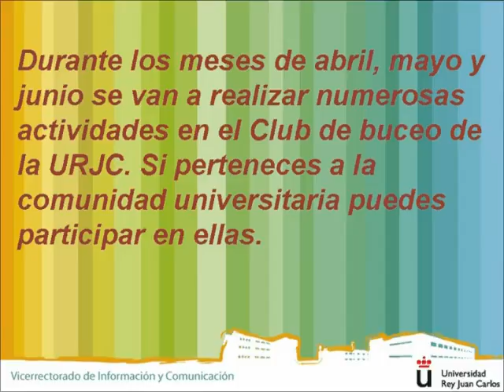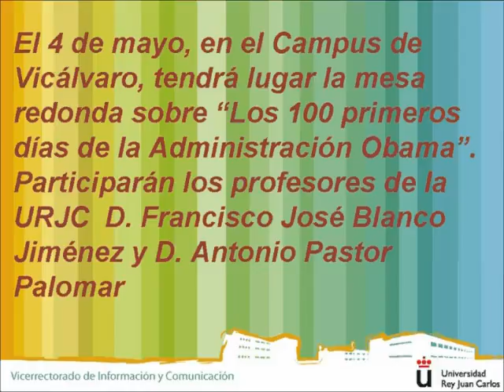Boletín Universitario Mayo 2009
Boletín de información de la Universidad Rey Juan Carlos